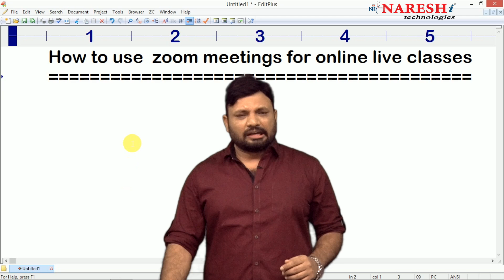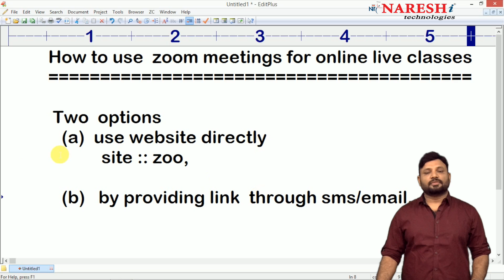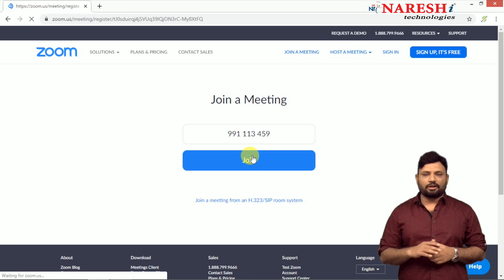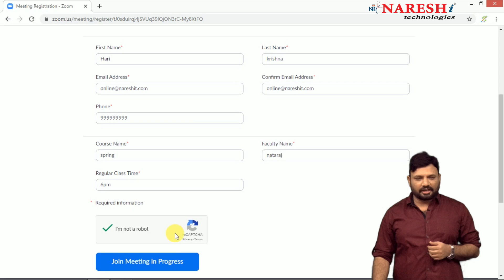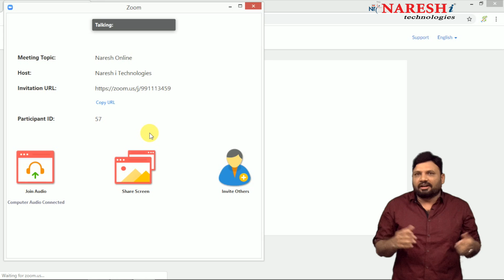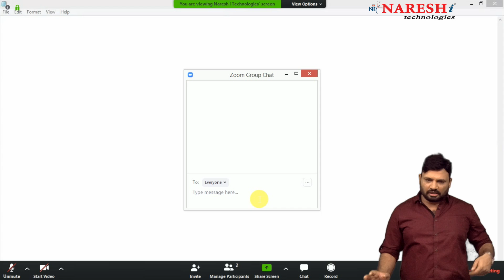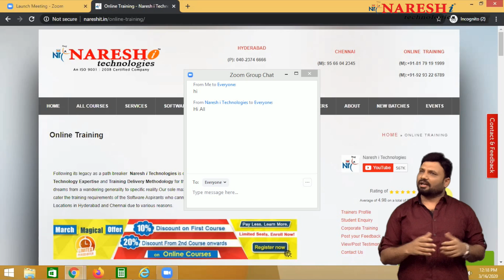How to Attend the Classes in Online for Nareshit Students | Step by Step Process for Online Classes